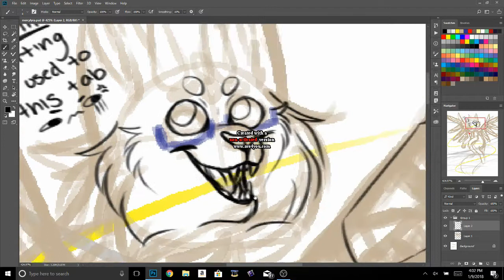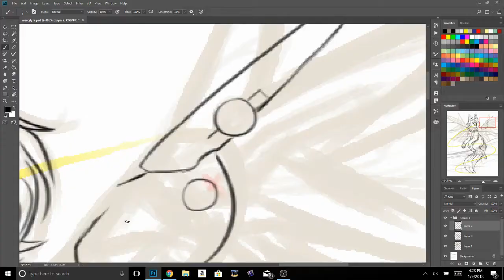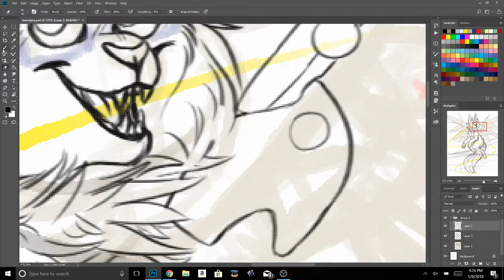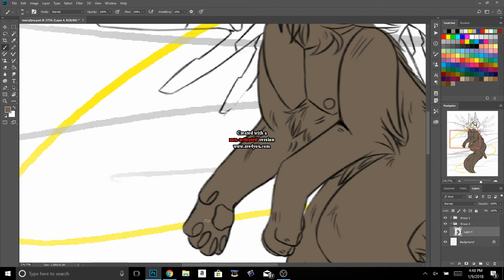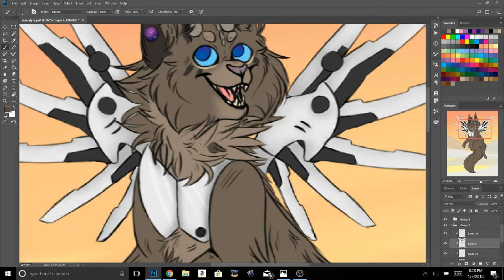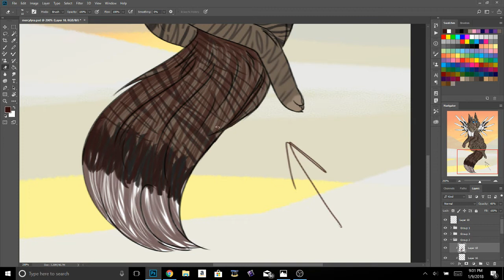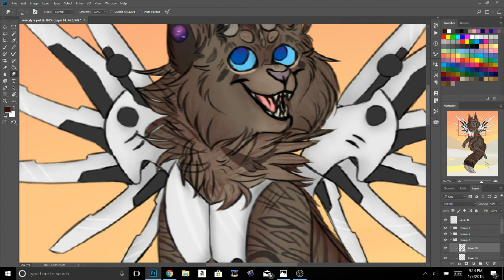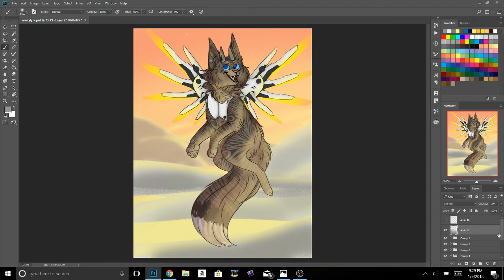Have Mercy! l Speedpaint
yep im not dead. Im so sorry i disappeared for a few months.. School has been hitting me hard along with my previous drawing tablet breaking... I got a new one and will hopefully return to making monthly videos, if not weekly. Ill probs forget but hey, i tried :')

Now about this drawing. I recently got Overwatch for PS4, and love it. Ive mostly been playing Ana/ Mercy, mainly Mercy because i dont have to aim very much and still help out my team~  With this, i imagined my main oc, Lyra, with them Mercy Wings .3. I wanted Lyra to be in the sky with a warm background that gives u a warm, fuzzy feeling. So i did a sunset for the background. I actually tried on it, and now i now the pain of drawing clouds ;-; I did add some special effects later on but forgot to make it the ending pic as i was editing this last night and a few minutes ago.

Songs: (not in order)
Feeling Good (Bassnectar remix)
By: Nina Simone

Nepal
By: USS (Ubiquitous Synergy Seeker)

Coffins
By: MisterWives

 Used:
- Adobe Photoshop CC 2018
- OBS recorder
- AVS
- Huion Tablet
P.S. In one part of this recording, i went and got up forgetting i was even recording 0-0 so i took a while just talking, and bam there goes 30 seconds of the vid just staring off into the abyss called pixels :)))

~Lynx~